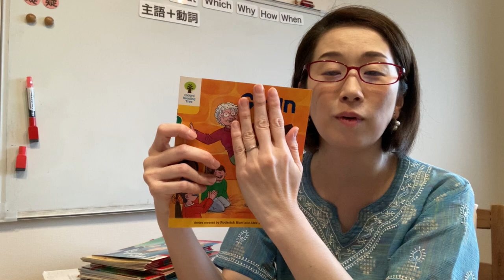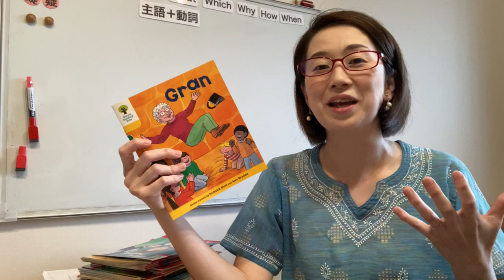【子供の英語教育】フォニックスを学ぶの定義｜今やってるフォニックスが、役にたっているかギモン？の保護者様からの声多し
「英語教室でフォニックス一応やってるみたいなんですが。。」
「でも役に立っているのか？モノになっているのか？疑問を感じてます」と、よくご相談があります。

動画をご覧頂きまして有難うございます。
４歳５歳で子供自身が英語絵本を読む土台作りのお手伝いをしてます、
英語講師Sanaeです。

英語教育は様々な取り組みがあり、どう流れを作りどう都度都度でポイント絞って取り組んでいくかで。

親御さんにとっても、お子さんにとっても負担が少なく、
しかも楽しい心持ちをキープしながら進めていくことが出来ます。

我が子が中学生になる時、どの程度の英語力になっていると理想的で、嬉しいのか。

講師経験と自身の子育てより、
英語絵本を軸とする子供英語教育を提唱。
まるで海外育ちの英語感覚を身につけ、一つの言葉として英語を人生で子供たちが豊かに活かして欲しい、そう願い活動を続けています。

▶︎小学入学前に子供自身が楽しく英語絵本を読めるようになるステップを紹介
（メルマガで無料メールセミナーをお届けしてます）

このチャンネルでは、子供の英語教育ノウハウや学習サポート動画をシェア♪